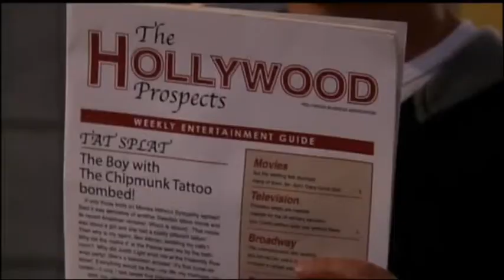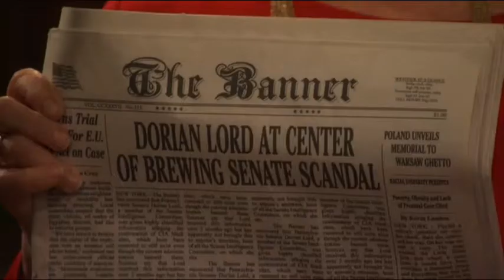One Life To Live 03 05 13 More OLTL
One Life To Live 03 05 13 More OLTL. Property of Prospect Park.